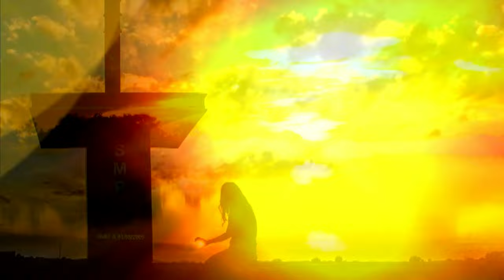Interview com o prof Eugenio Alencar 11052016